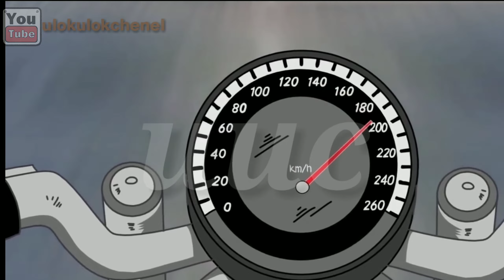Kartun lucu crazy RAcer,-FUNNY cartoon Racing (ACEH) 😂😂😂pewdiepie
Maaf   , kepada pemilik vidio ini. Saya buat vidio anda versi.. Daerah kami /bahasa daerah kami